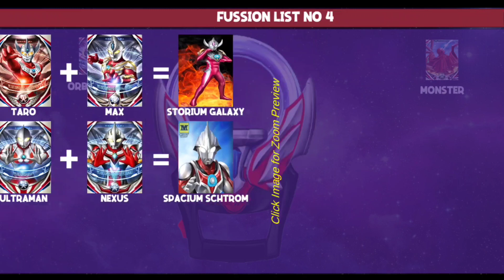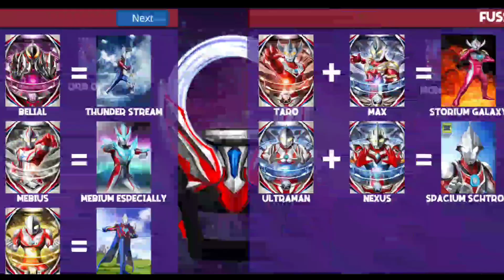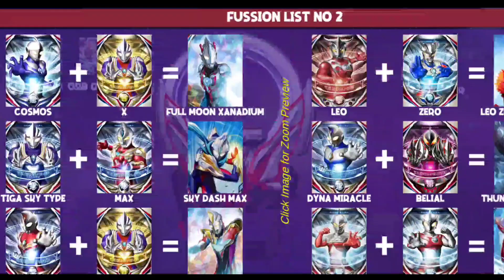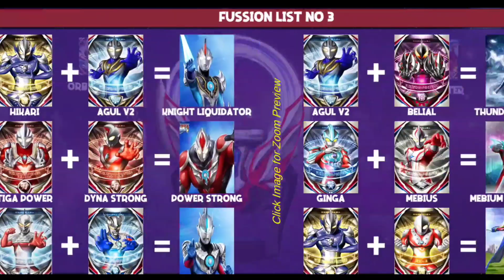Perubahan Ultraman Orb Terbaru!!! Game Lucu Ultraman😂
Faceboook : Yassa Gaming

Yang Mau Game Ultraman Langsung DM / Chat Instagram aku Ya Cuy :)

Nama Game : Ultraman Orb Ring